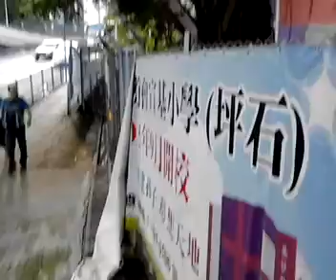Ngau Chi Wan